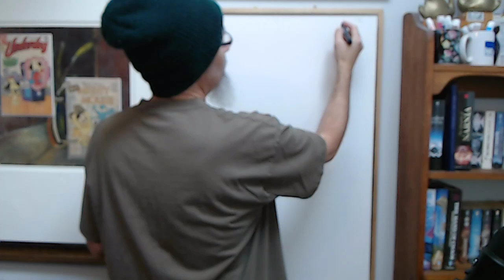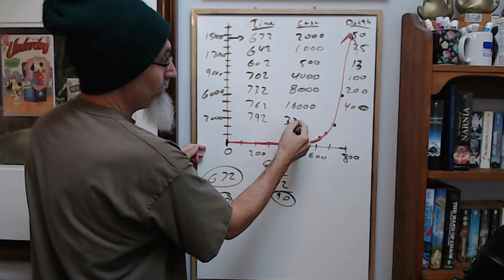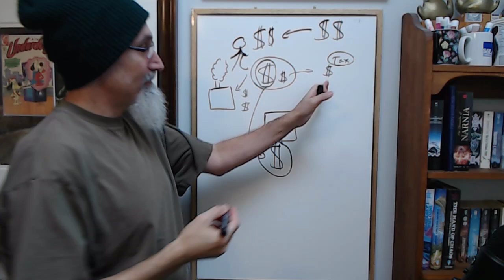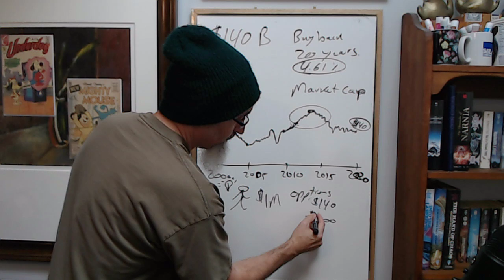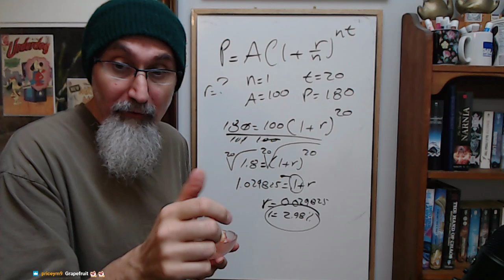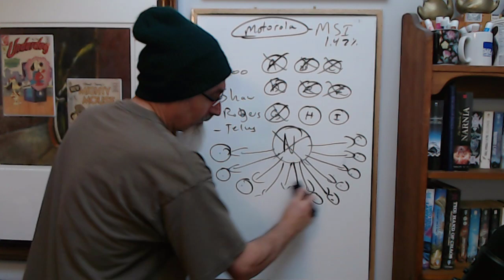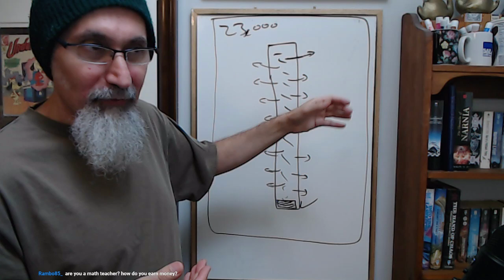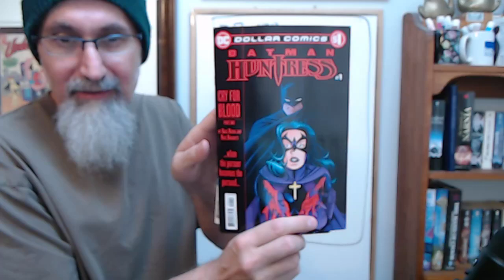ASMR Math Live Stream Held on January 26, 2020 (#1): Timestamps in Description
TIMESTAMPS:
- Exponential Growth of the Coronavirus (11:54-34:10)
- Money Laundering through Art (38:12-46:00)
- IBM Stcok Buybacks, Launder Money through Wall Street (46:00-1:01:48)
- Late Stage Capitalism, Mergers and Acquisitions (1:05:45, 1:19:50)
- Rate of Growth and Decay Formula, Inflation (1:09:50-1:13:44)
- ISP's and Internet Speed in Canada, Stock Yield (1:20:30--1:23:00)
- Wireless Companies in Vancouver in 2000, Novelty and Mergers and Acquisitions (1:23:23-1:26:13)
- Nortel Networks and It's Collapse, Inflation and Rate of Interest (1:26:13-1:29:00)
- Facebook, Social Networks, and Mainstream Media, Centralization and Late Stage Capitalism (1:29:15-1:32:00)
- Disruptive Innovation in Technology, 5G and R&D, Monopolies in the West and China Rising (1:37:10-1:41:41)
- Metamath, Computer-Assisted Proof Checking(1:43:03-1:45:00)
- How to Eat Grapefruit so It's Not Bitter (1:49:20)
- Animation: Starblazers was my Introduction to Anime (1:50:00 and
more)
- Propaganda (1:55:10 and further)
- Comic Books (1:59:10)
- Go-Go Boy Comic Book (2:04:20)
- Don't Cower When Dealing With Bullies (2:06:45)
- Valiant Comics (2:07:25)

VIDEO: ASMR Math: Introduction to Logarithmic & Exponential Functions: How to Graph, Log Rules

VIDEO: Where to Start If You're Just Getting into Anime: Animation and Best of List Recommendations [ASMR]

▶️ As well as Cryptocurrencies:
Bitcoin (BTC): 1Peam3sbV9EGAHr8mwUvrxrX8kToDz7eTE
Bitcoin Cash (BCH): 18KjJ4frBPkXcUrL2Fuesd7CFdvCY4q9wi
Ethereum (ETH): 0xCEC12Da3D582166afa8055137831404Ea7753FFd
Ethereum Classic (ETC): 0x348E8b9C0e7d71c32fB2a70DcABCB890b979441c
Litecoin (LTC): LLak2kfmtqoiQ5X4zhdFpwMvkDNPa4UhGA
Dash (DSH): XmHxibwbUW9MRu2b1oHSrL951yoMU6XPEN
ZCash (ZEC): t1S6G8gqmt6rWjh3XAyAkRLZSm9Fro93kAd
Doge (DOGE): D83vU3XP1SLogT5eC7tNNNVzw4fiRMFhog

Peace.

chycho

***ONLINE PRESENCE

10 by 10 Grid and Multiplication Table, plus a Math Puzzle, a Pattern Recognition Game (Includes Live Streams)

Peace,

chycho